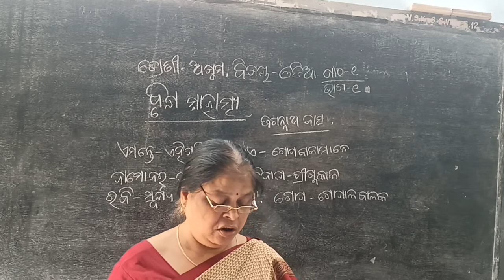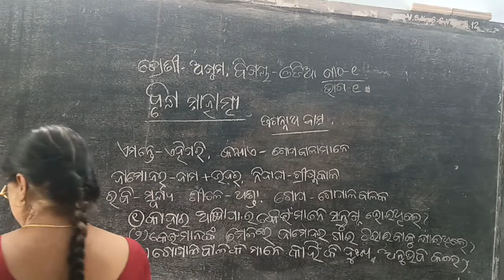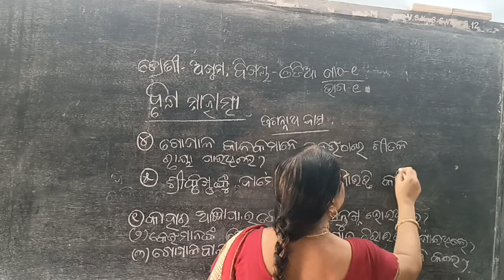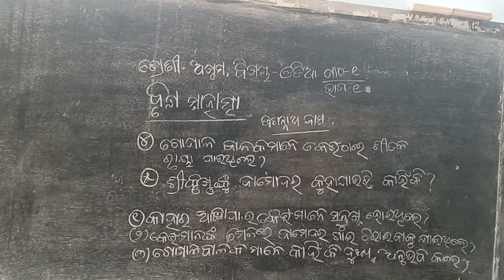CLASS VIII ODIA CHAPTER 1 PART 1